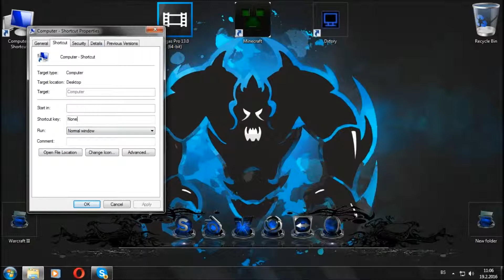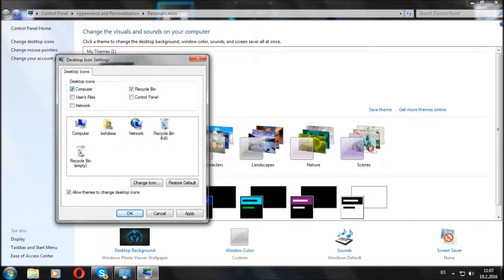Kako Vratiti Ikonu My Computer i Recycle Bin U Slucaju Da Se Izbrise?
PROCITAJ DESKRIPCIJU!!!

Hvala na gledanju,najbolji ste.Alivederci!